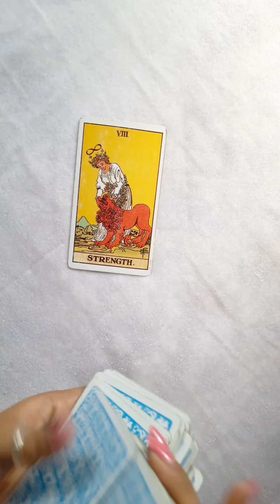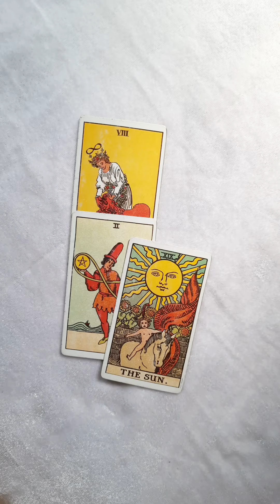Divine Guidance For You 🔮 Timeless Hindi Tarot Allsigns